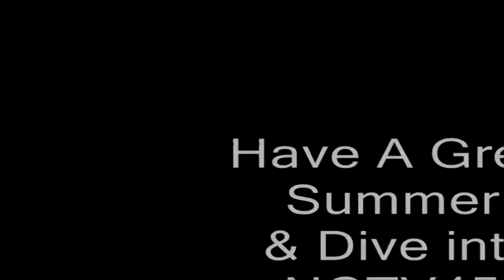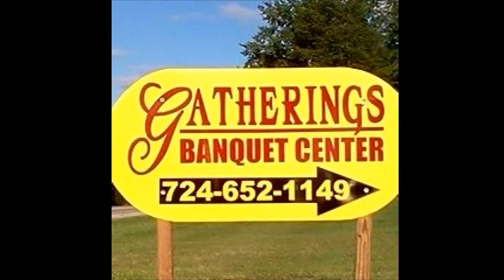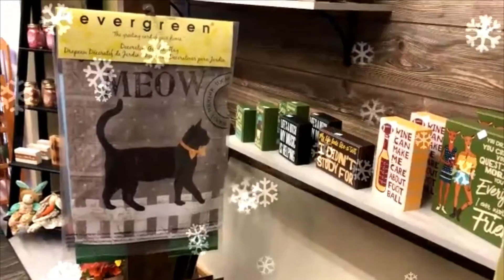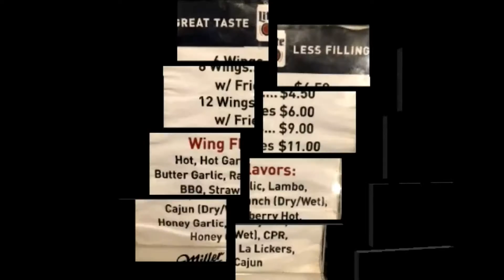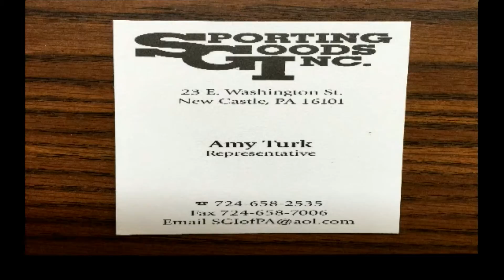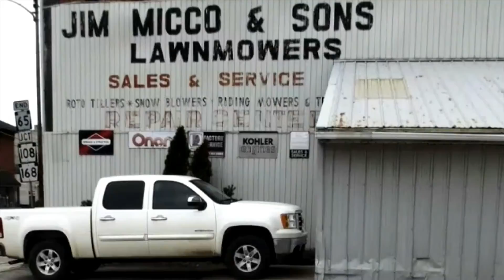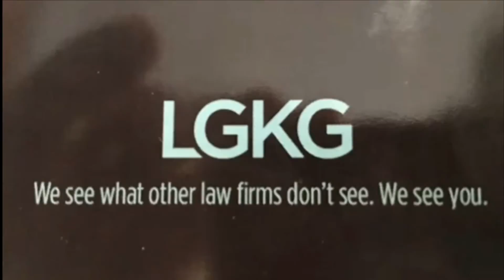NCTV45 NEWSWATCH MIDDAY TUESDAY JULY 28 2020 WITH RYAN LIVENGOOD AND NADINE BUCKLEY